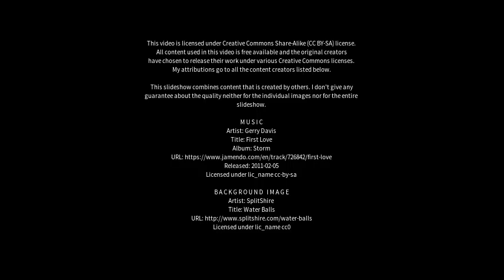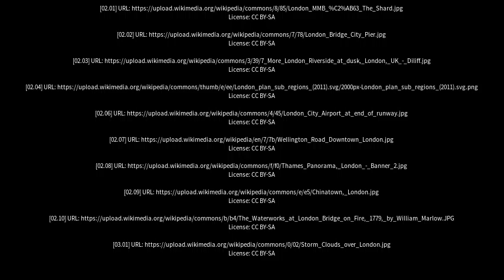Best places to visit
Best places to visit - London (United Kingdom) Best places to visit - Slideshows from all over the world - City trips, nature pictures, etc.